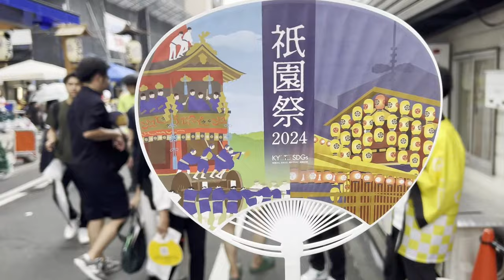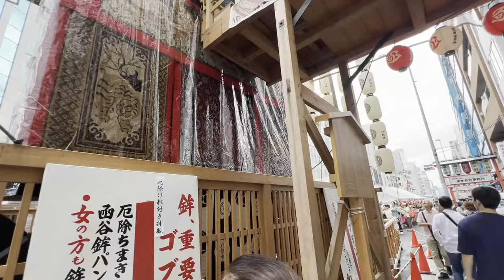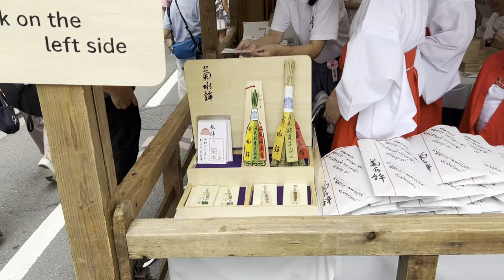京都🏮祇園祭の宵山は⛩️縁日や山鉾巡りで楽しすぎです💕＝ Gion Festival eve🏮Yasaka-shrine⛩️Kyoto Japan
祇園祭の宵山は🏮縁日巡りや🍡山鉾の文化財鑑賞で⛩️いくら時間があっても足りないくらい楽しいお祭りです＝ Gion Festival eve🏮Yasaka-shrine⛩️Kyoto Japan